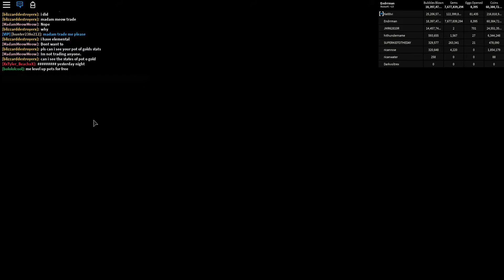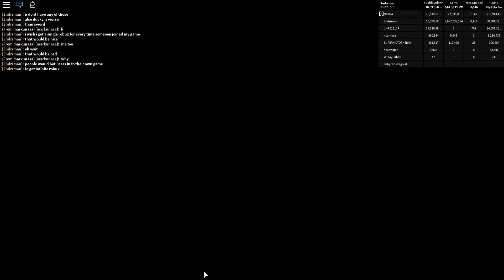Getting A Jelly Overlord In Roblox Bubble Gum Simulator